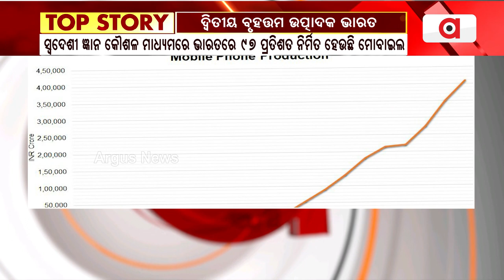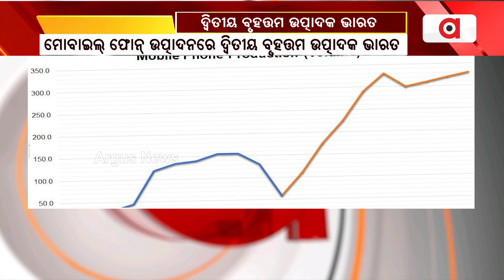ମୋବାଇଲ୍ ଫୋନ୍ ଉତ୍ପାଦନରେ ଦ୍ୱିତୀୟ ବୃହତ୍ତମ ଉତ୍ପାଦକ ଭାରତ || Mobile Phones Industry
ମୋବାଇଲ୍ ଫୋନ୍ ଉତ୍ପାଦନରେ ବିଶ୍ୱର ଦ୍ୱିତୀୟ ବୃହତ୍ତମ ଉତ୍ପାଦକ ଭାବରେ ଛିଡା ହୋଇଛି ଭାରତ। 2014 ରୁ 2024 ମଧ୍ୟରେ ମୋବାଇଲ୍ ଫୋନ୍ ଉତ୍ପାଦନର ଅଭିବୃଦ୍ଧିକୁ ଭାରତର ଉତ୍ପାଦନ କ୍ଷେତ୍ରରେ ଏକ ଅପୂର୍ବ ସଫଳତା ମିଳିଛି।